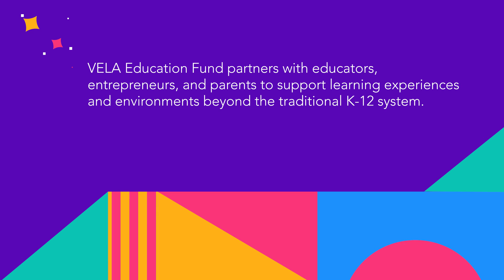How Land-based Learning Supports Indigenous Students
Land-based learning helps connect students to Indigenous history and culture. Meet Indigenous Farm Hub.